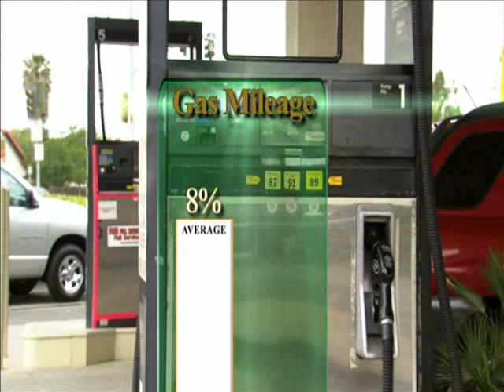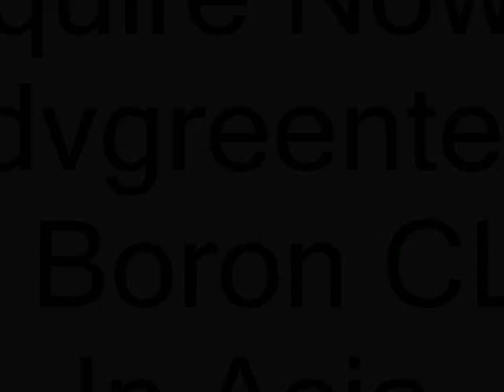MotorSilk - Save Fuel. Save Money. Save The Planet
Motorsilk products stand above the rest with unrivaled credentials . The simple reason can be attributed to the fact that it reduces friction by up to 80% with a near diamond hardness coating. We are very sure once treated with the product, you will enjoy huge savings on your fleet maintenance cost, improving your company bottom line. One treatment will last 160,000km and on a class 8 diesel engine saving you up to 5488 litres of diesel. Simultaneously reducing maintenance costs up to 50%.

Benefits :
Less Friction
Reduces Friction up to 80%
Reduces Friction Heat up to 50%
Increases Fuel Efficiency in Vehicles up to 20% (Generators up to 50%)
Increases Engine Power 5% - 7%
Less Maintenance
Reduces Engine Wear up to 90%
Reduces Maintenance Costs up to 50%
Reduces Repair and Warranty Expenses
Safety Against Overlooked Maintenance
Better Cleaning
Anticorrosive, Eliminates Degradation
Displaces Dirt, Carbon, Rust & Varnish
Rebuild Cycles Extended 2 -- 3 Times
Extend Oil Drain Cycle 2+ Times
Environmentally Friendly
Certified Biodegradable
US Government Patented
Reduces Emissions 20% - 100%
Reduced Sound Pollution
Restores Efficiency in Older Fluid Systems
ISO 14064 Carbon Credit Certified
Cost Effective
1 Vehicle Treatment lasts 160,000 km